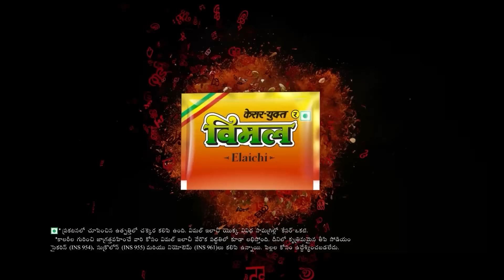AP Politics: ఇంతకీ పిన్నెల్లి ఎక్కడికెళ్లారు..? | Pinnelli Brothers Goes Missing - TV9